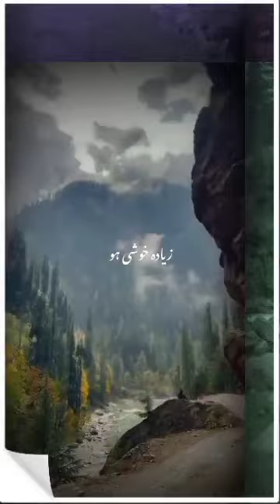Ye dunya be ajeeb hain 😐 zayada khushi ho tab be admi rota hn 🥺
m. tariq jameel,
best quotes of tariq jameel,
tariq jameel funny memes,
maulana tariq jameel clips,
tariq jameel writes,
shorts of tariq jameel,
short tariq jameel bayan,
tarikh jameel bayan shortshort video islamic,
short video islamic status,
short video islamic naat,
short video islamic bayan,
best short video islamic,
new short video islamic,
emotional short video islamic,
15 august short video islamic,